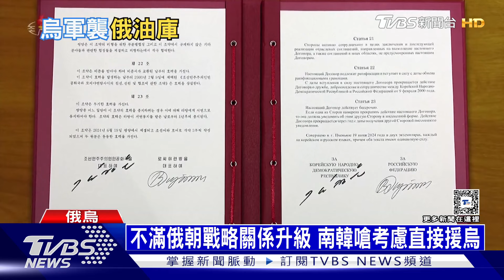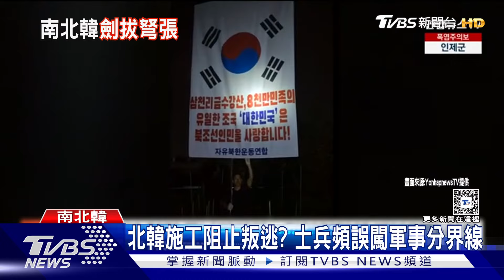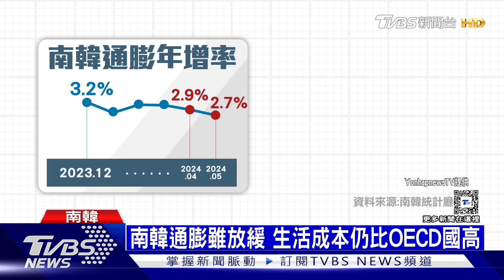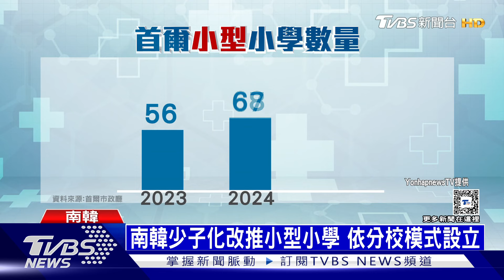【十點不一樣】國際焦點話題PODCAST｜20240621 美允許援烏武器用於俄本土 南韓業者入不敷出關門大吉@TVBSNEWS02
美國國防部今天表示，烏克蘭可將美國供應的武器，用於回擊在俄羅斯境內任何地方朝烏軍開火的俄國部隊，不限於靠近烏克蘭哈爾科夫州（Kharkiv）的俄國領土。央視記者在首爾STAND連線。記者在江南商圈，畫面攀到旁邊，很多緊鄰店面都待租。根據韓國媒體報導，很多的個體工商戶，由於入不敷出，正在考慮停業。今年第一季度末，韓國銀行的個體工商戶，貸款拖欠率為0.54%，每一萬名貸款者就有54人拖欠貸款。詳細內容請鎖定TVBS新聞台。